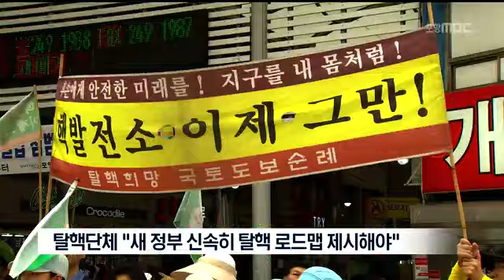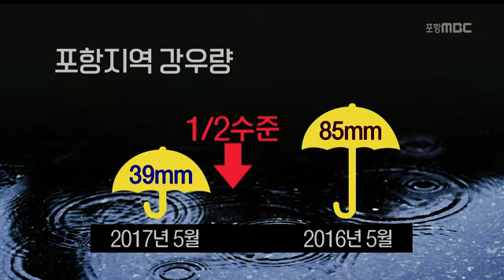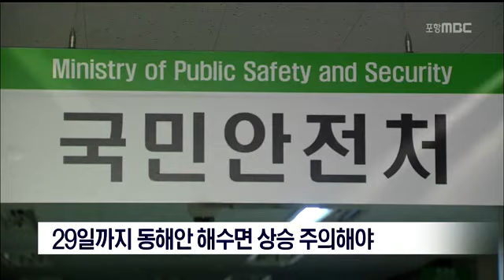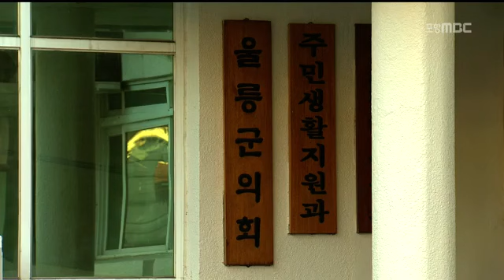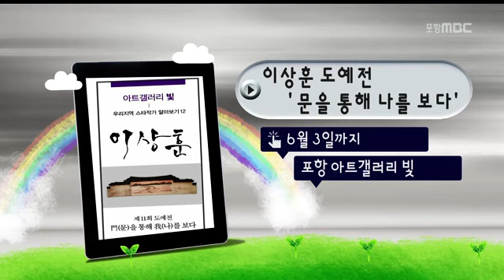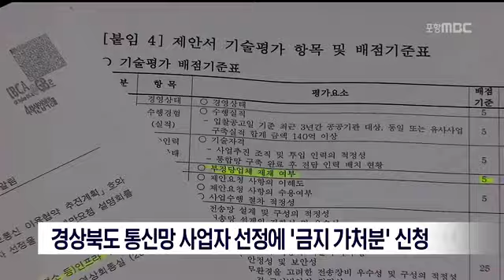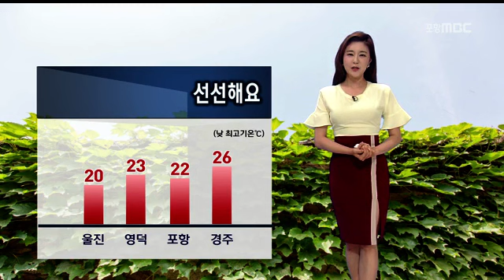[포항MBC뉴스]뉴스데스크